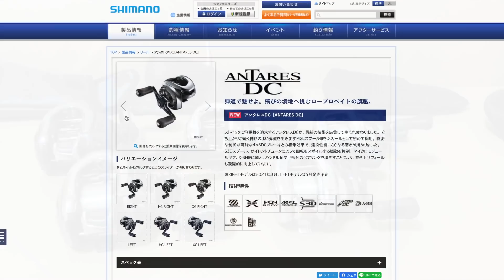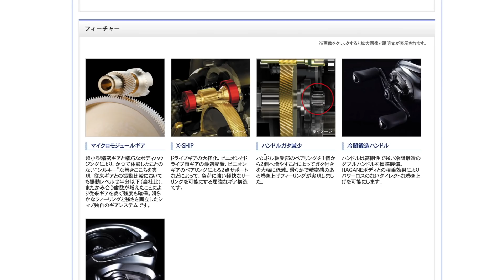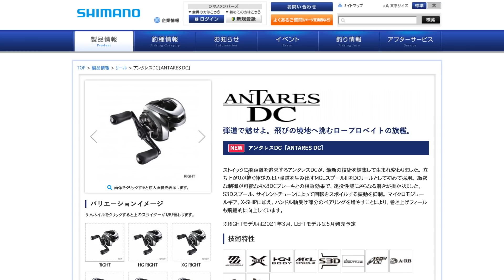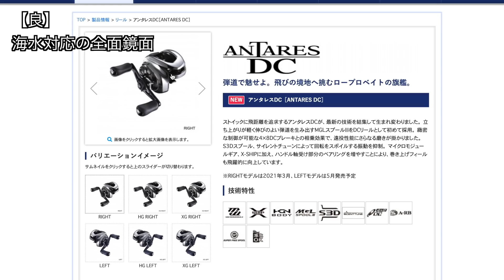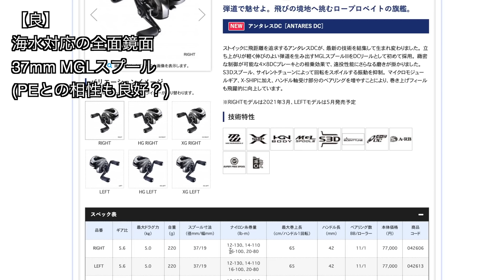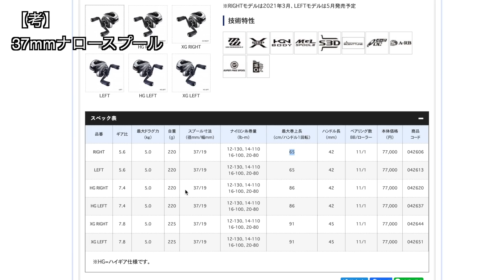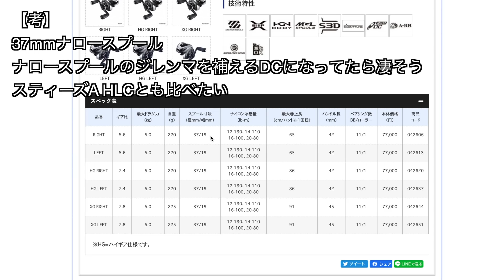【21アンタレスDC】ナロースプールの後半ブレーキ抜きができるならヤバそう・・【気になる＆注目ポイント】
※動画にない部分で情報お持ちでしたら、是非コメントください！

買い物リスト
【ベイト】
スティーズA TW HLC
21アンタレスDC HGかXG
カルコン100、200
21スコーピオンDC
スコーピオンMD(検討)
SLX BFS(検討)

【スピニング】
ルビアスエアリティ FC2500
21カルディア 2500
ツインパワーXD 4000かC5000
ツインパワーSW(検討)
21アルテグラ2500SHG

【ロッド】
BG1953

【他】
夢屋ロングハンドル

〇Music is VFR
〇MusMus
〇ポケットサウンド
〇甘茶の音楽工房
〇魔王魂